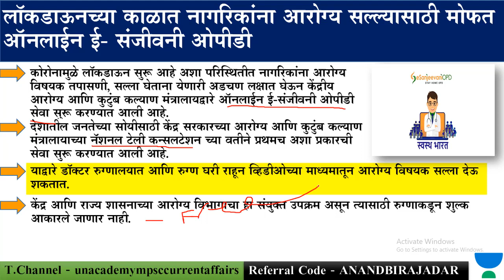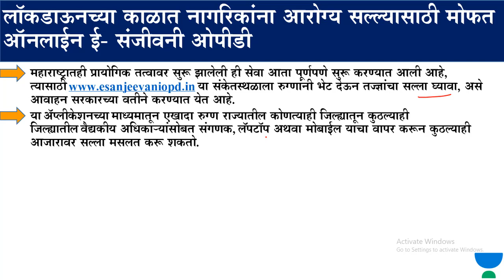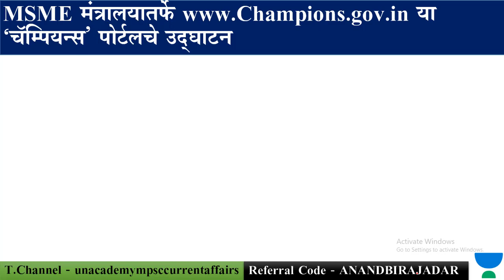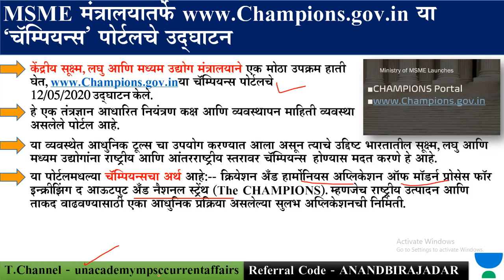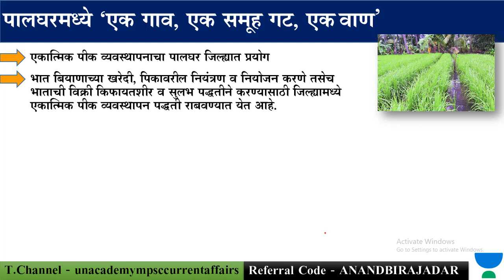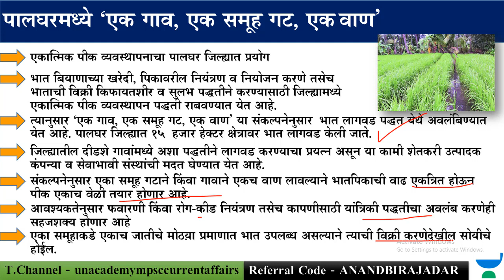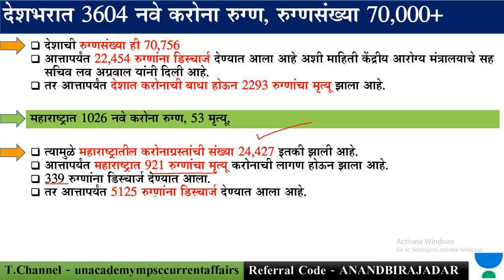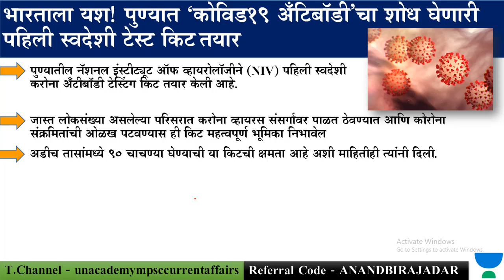चालू घडामोडी | 13/05/2020 | MPSC 2020-Rajyaseva | PSI/STI/ASO | In MARATHI | Anand Birajdar